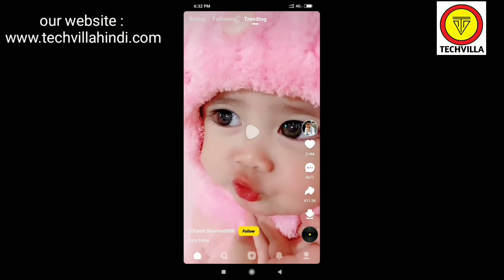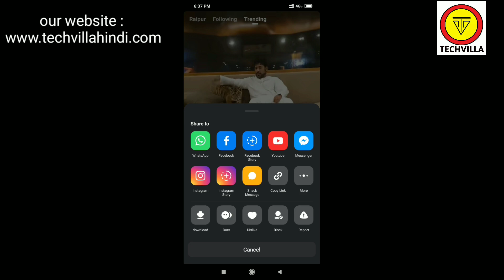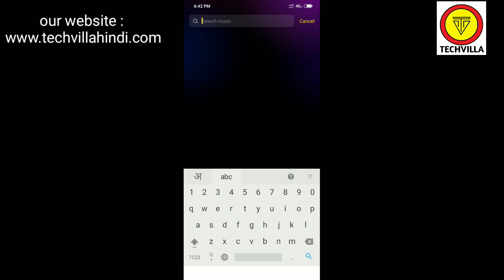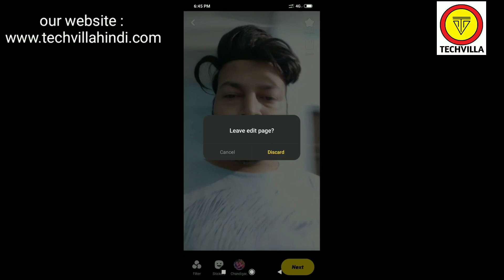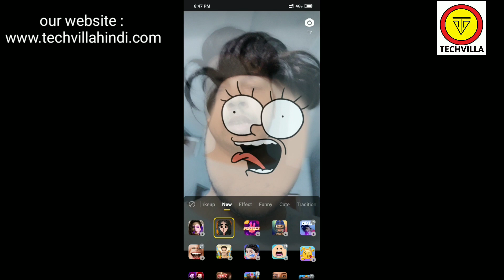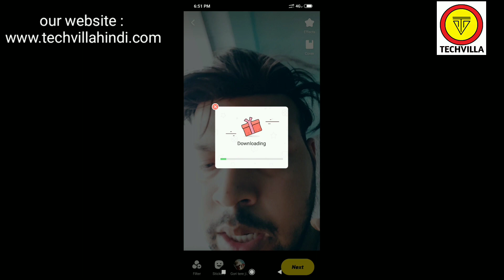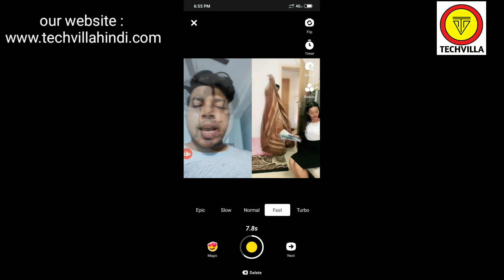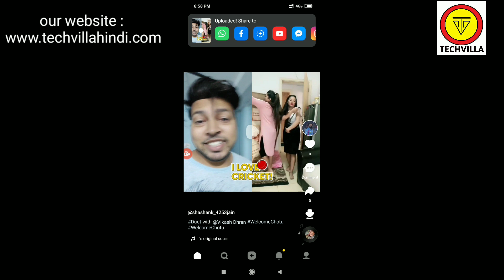SNACK VIDEO APP KAISE CHALAYE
Snack Video app kaise Chalaye | Snack video App kaise UsE kare |
snack video app kaise download kare
snack video kaise use karte hain